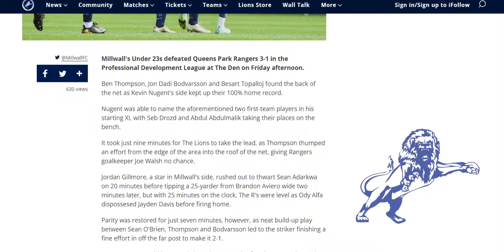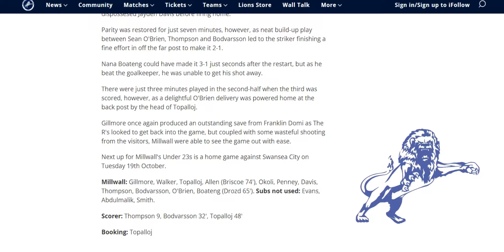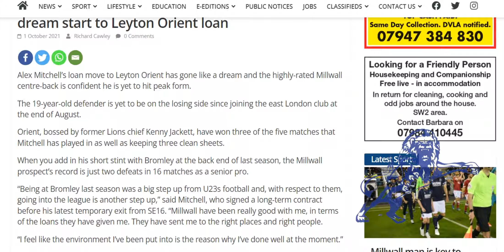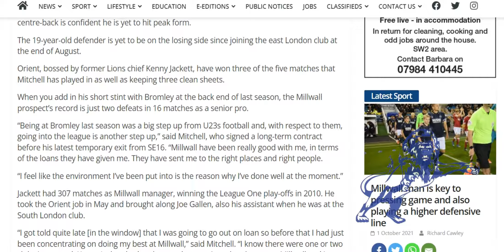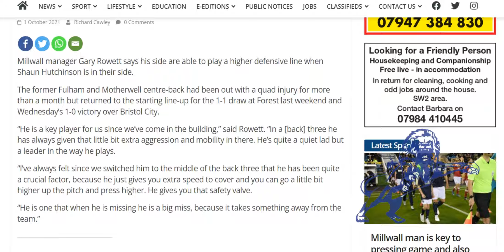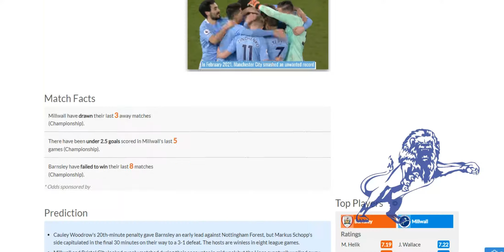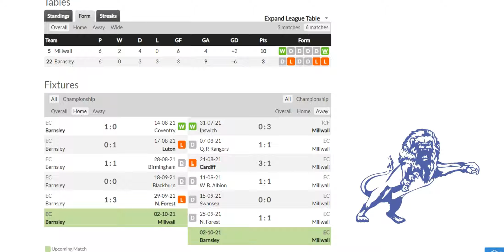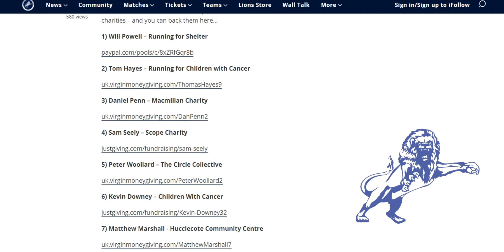U23s Win, Alex Mitchell Interview & Match Preview : Barnsley (A)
The Daily Millwall : Friday 1st October 2021
Today : The U23s win 3-1 vs QPR.
MCT are back with half-term sports camps.
Good interview with Alex Mitchell from the SLP/Londonnewsonline.
And a preview of tomorrows Barnsley away trip.